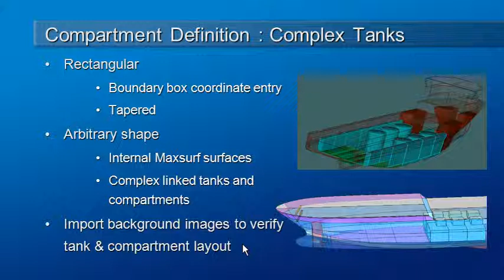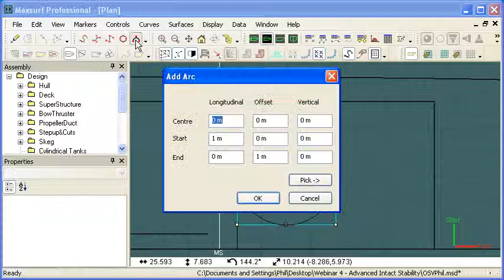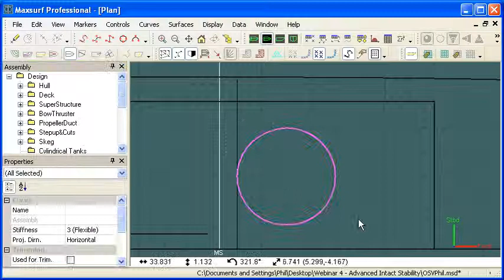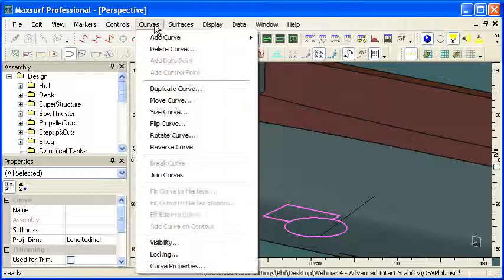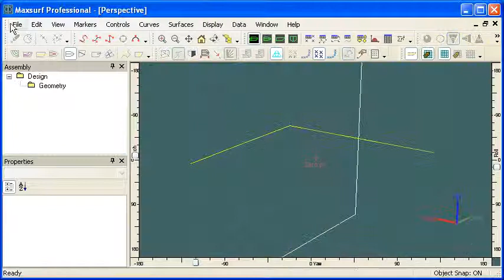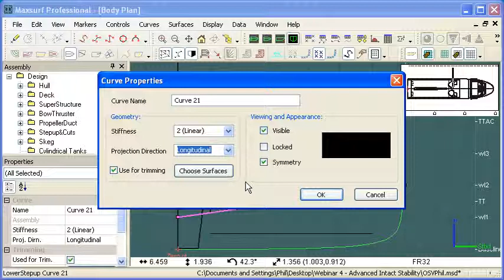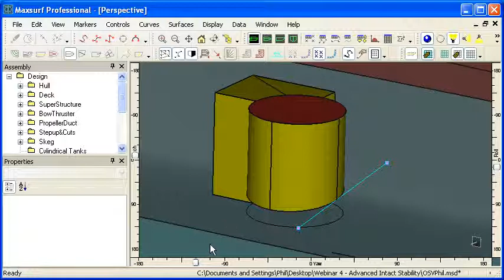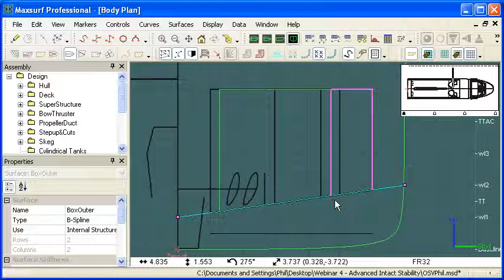Modelling Complex Tanks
This video explains how to model complex tanks, like mud tanks in an OSV, using curves and surfaces.